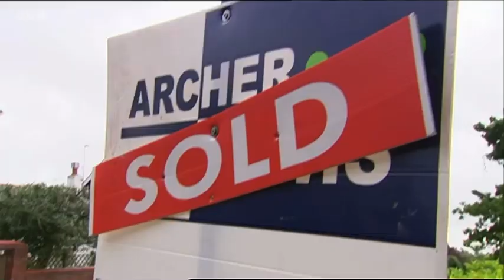Emotional goodbye to Maria Jackson|Sarah Jane Adventures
From episode: The Last Sontaran (Series Episode 1, part 1 & part 2)

We will miss Maria, she will never be forgotten even though she is being replaced by Rani in the next episode, episode 2, "Day of the Clown". But we did get to see Maria once again in the later episodes, "Mark of the Berserker" as a special guest along with her dad, Alan.